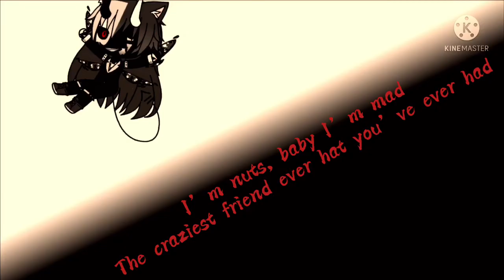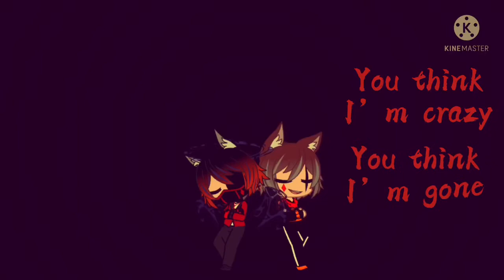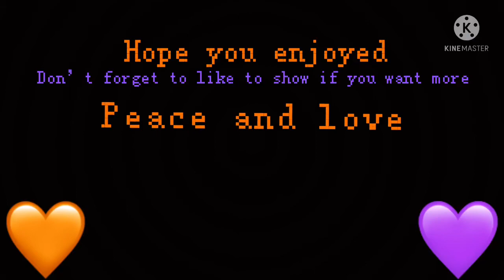Mad hatter||Gacha Club